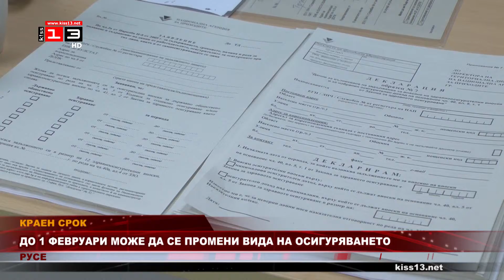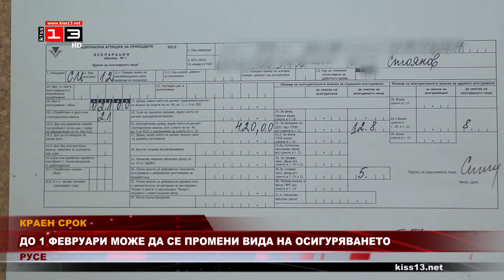До 1 февруари можем да променим вида на осигуряването си